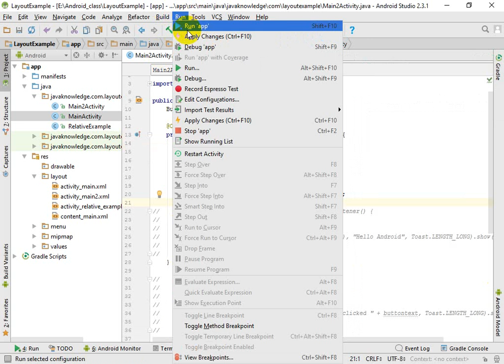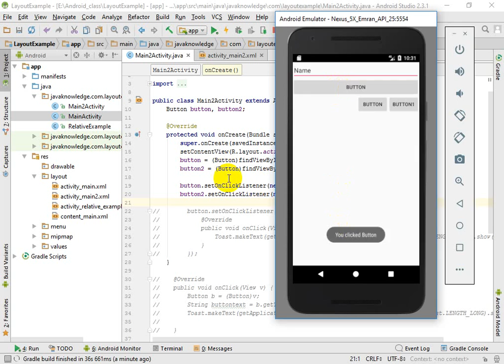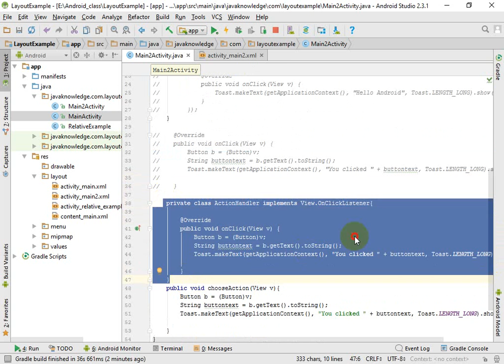Android Event Handling Part-2 Bangla Tutorial